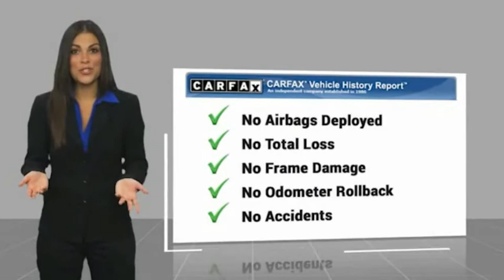2019 Jeep Cherokee Used P5040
2019 Jeep Cherokee Limited

Recent Arrival! 2019 Jeep Cherokee Limited 4WD Diamond Black Crystal Pearlcoat **4X4, **NON SMOKER, **ONE OWNER, **HEATED FRONT SEATS, **REMOTE START, **REAR VIEW CAMERA, **ALLOY WHEELS, **LEATHER INTERIOR, **HANDS FREE BLUETOOTH, CLEAN AUTO CHECK, TOUCH SCREEN DISPLAY, TIRE PRESSURE MONITORING. COMPLETE 100% OF YOUR PURCHASE ONLINE AND WE WILL DELIVER THE CAR TO YOUR HOME/BUSINESS! 19/27 City/Highway MPGbrNissan of Orland Park is now a member of the Zeigler Auto Group. For A Great Experience is not just our motto -- it's how we do business. We have over 250 New, Certified Pre-Owned and Pre-Owned vehicles in stock. We have one of the best selections to choose from in the Chicagoland area. Come in and meet the new team at Nissan of Orland Park. The value of used vehicles varies with mileage, usage and condition.  Book values should be considered estimates only.